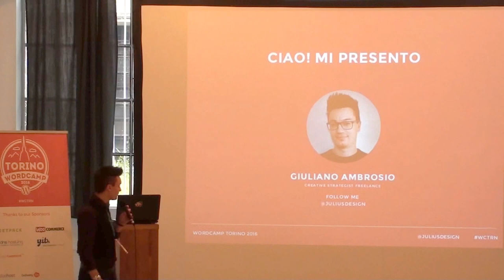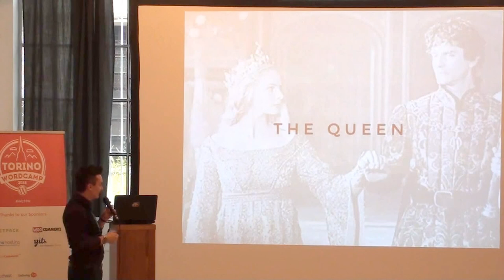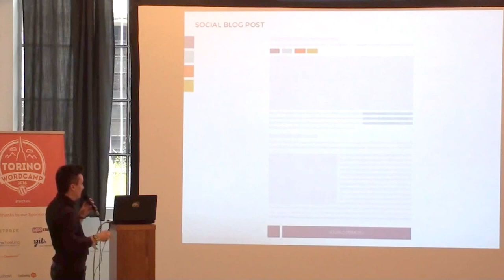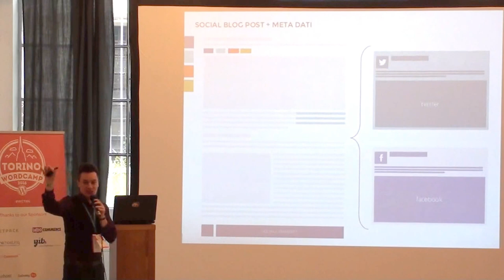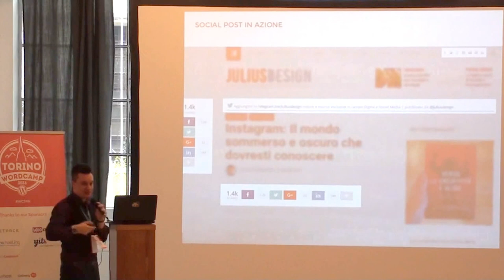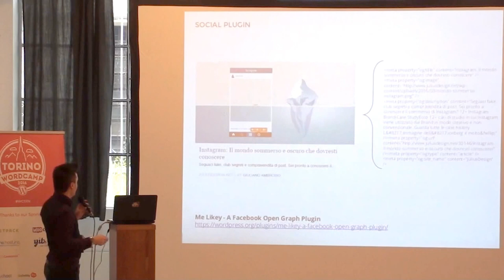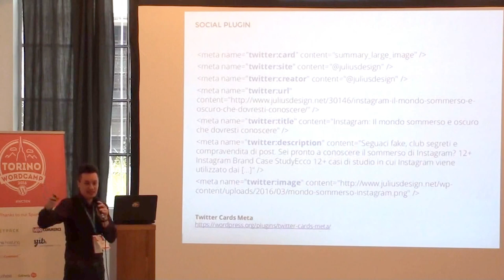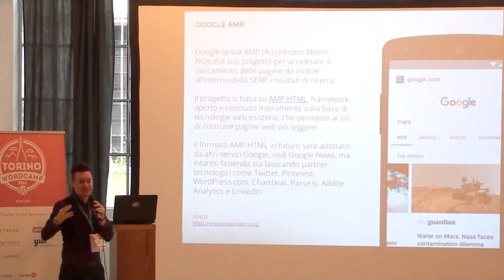Giuliano Ambrosio: ABC – Come rendere un post blog su WordPress ottimizzato per i social media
Quando scriviamo un articolo sul nostro blog WordPress non possiamo più solo pensare all’ottimizzazione del testo, ma dobbiamo essere preparanti anche alla condivisione del post sui Social Media. Analizzeremo insieme l’ABC di come rendere un post blog ottimizzato social, dalla scelta dei social button, all’integrazione dei Social Meta Tags di Facebook e Custom Cards di Twitter. Tecniche utili e consigli per rendere appetibile lato social il contenuto del post blog.